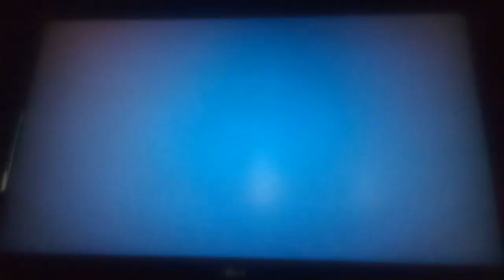Odd Squad Antelope Segment -Bananas and Upside down